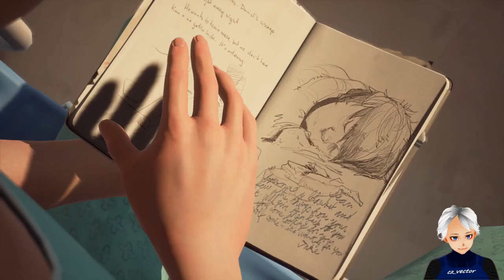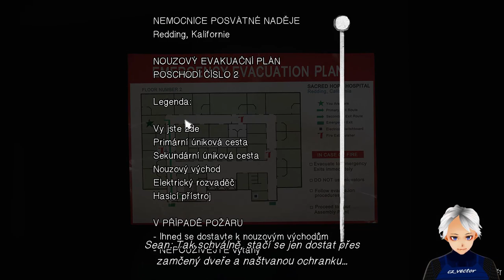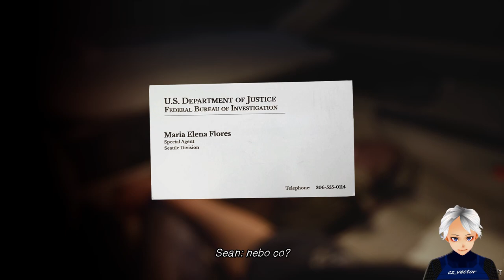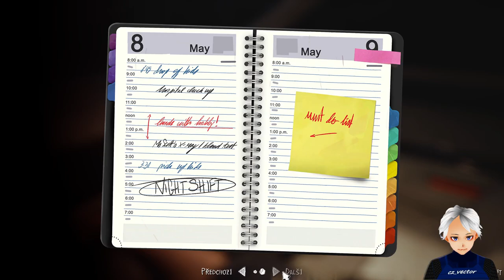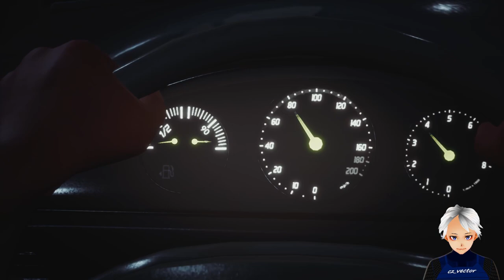Life is Strange 2 CZ Anděl v Nevadě 1/2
Druhý díl příběhové adventury Life is Strange. Společně se Seanem a Danielem prožijete nevídané dobrodružství, nadšení, které vás pohltí od prvních minut.